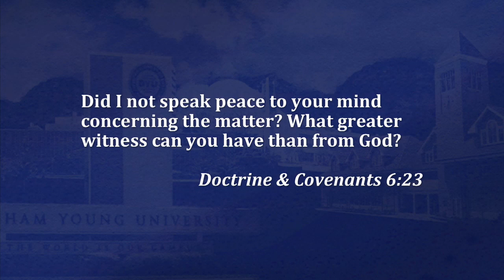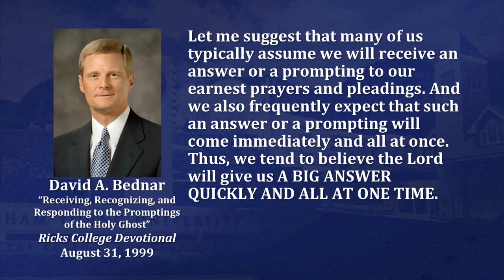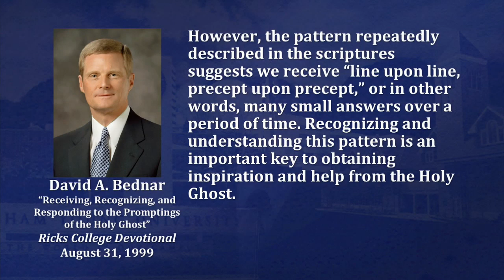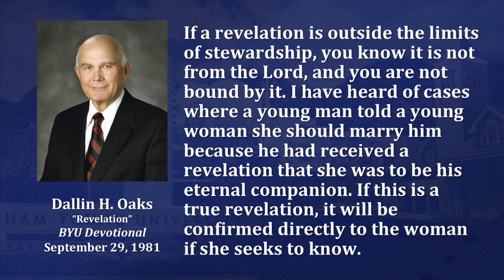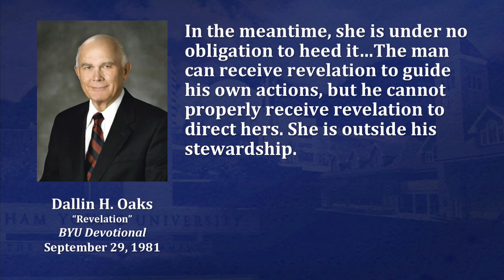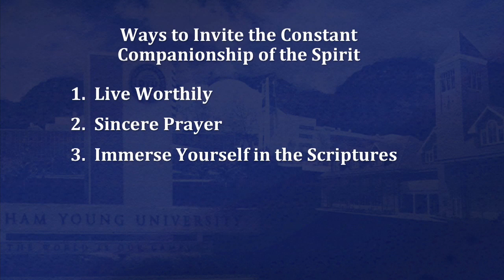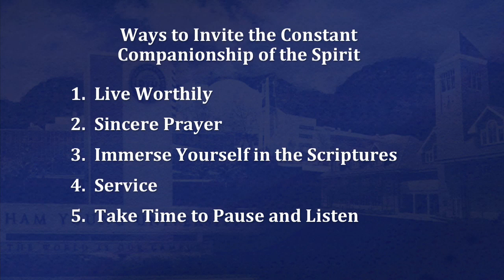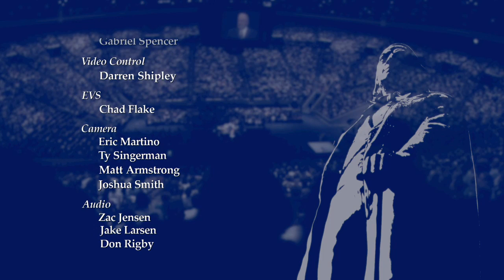Recognizing and Responding to the Promptings of the Spirit | Gordon Limb | 2013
Ever wonder if a prompting came from you or from the Holy Ghost? As we learn to better respond to the promptings of the Spirit, we will find—and recognize—answers to our prayers.

Gordon E. Limb was director of the BYU School of Social Work when this devotional address was given on 5 March 2013.